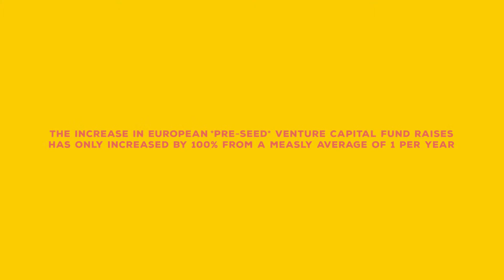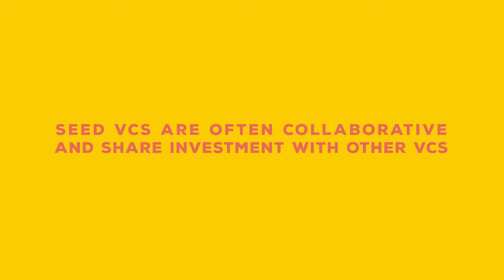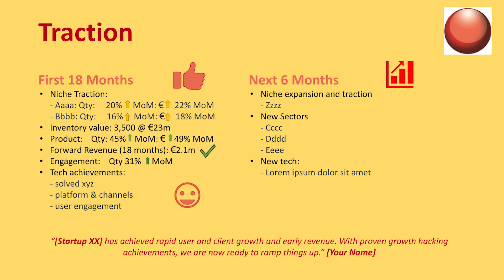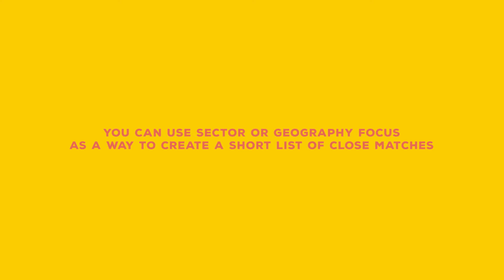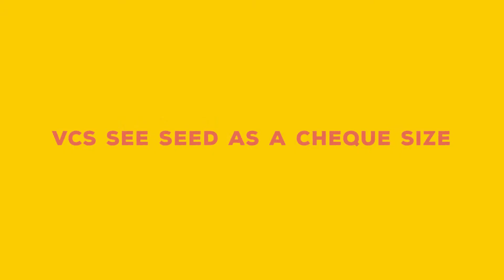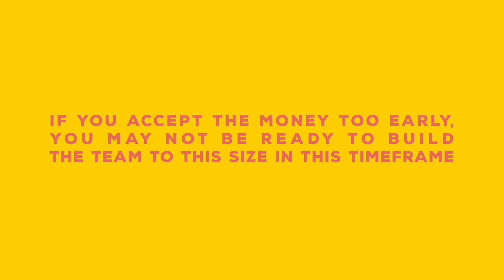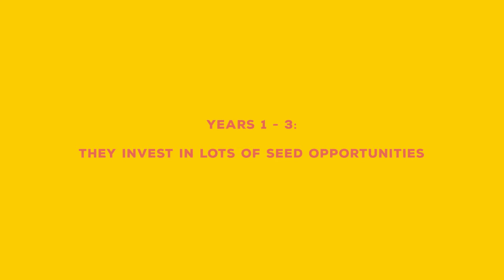Nine Insights into Seed Funding in Europe - Neil Lewis, Media Modo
Nine insights on how startups can successfully raise seed funding in Europe.
1. European Seed Investment is Hot
2.  It's Not Who You Know
3. Understanding Momentum Investing
4. Use Sector Focus to Target VCs
5.  It's (nearly) All About Traction
6.  VCs View Seed Investment as a Cheque Size
7. Plan for Series A - Your Next Step
8. Understand the VC Investment Cycle
9. How to Negotiate with Seed Venture Capitalists